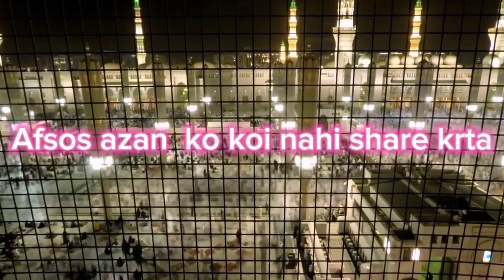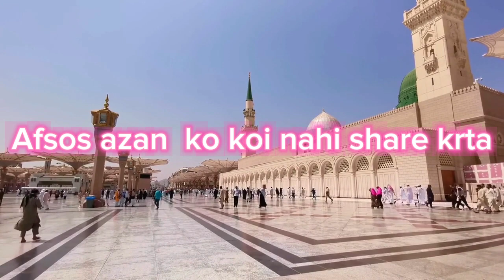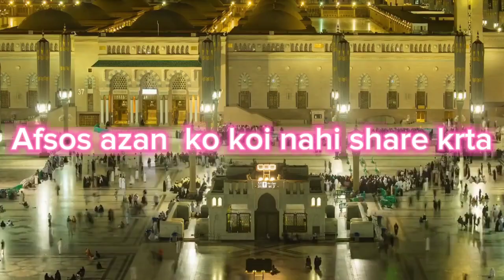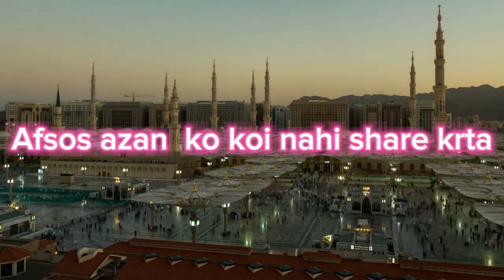Azaan ko aik dafa dil se suno dili sukoon milay ga